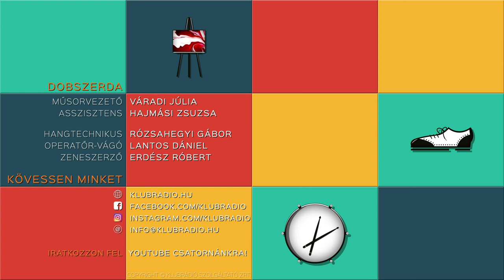A képek kiválasztása az én érzelmi ügyemen alapult - Barakonyi szabolcs a Dobszerdában (2021.12.15.)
"A 20. századi fotográfia, minden narratív és esztétikai szándéka ellenére a legmanipulatívabb képeiben is hordozza a lehetőséget, hogy a képek csodálat tárgyává váljanak. Ez a képességük érdekel engem a legjobban mind alkotói, mind felhasználói oldalról “- mondja Barakonyi Szabolcs fotográfus, fotóriporter, újságíró, korábban az Index, most a Telex munkatársa, aki nemrég eldöntötte, hogy úgy fog foglalkozni a Fortepanon található felvételekkel, ahogy eddig valószínűleg kevesen – bezárkózik a képekkel, és elejétől kezdve végig nézi őket. Ebből egy csodás alkotás született. A 2021. december 15-i Dobszerda vendége Barakonyi Szabolcs.